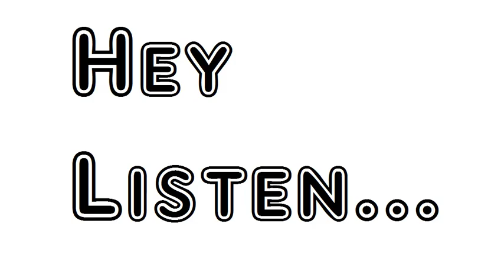Poem De Snowbird William Henry Drummond